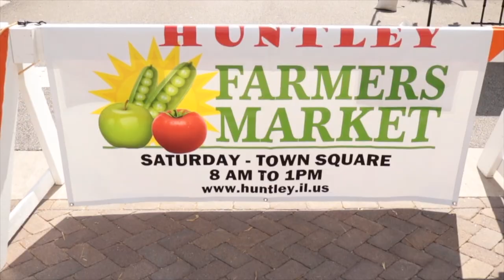Huntley Farmers Market Commercial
The Huntley Farmers Market is every Saturday in the Town Square!